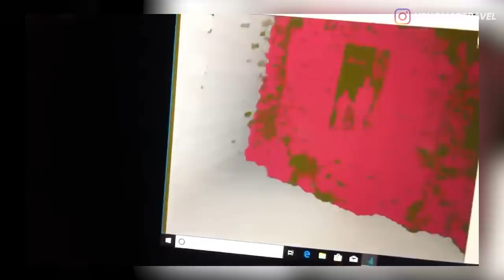5 PENAMPAKAN TERSERAM DARI PEMBURU HANTU 👻 | HORMAD #90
Halooo semuanya...
Kemaren minggu ngga sempet upload karena episodenya panjang, makanya uploadnya hari Senin gaes!
Hari ini gw mau ajak kalian buat ngebahas video-video creepy dan penampakan yang berhasil terekam kamera Ghost Hunter!